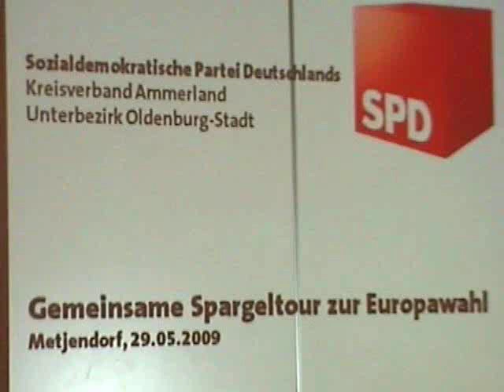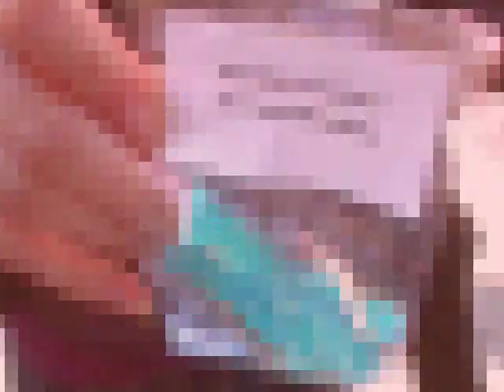AmmerlandTag mit Matthias Groote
Europaabgeordneter Matthias Groote hat das Ammerland besucht. Er sprach mit Bürgern und Genossen über das soziale Europa - das Europa der Zukunft.